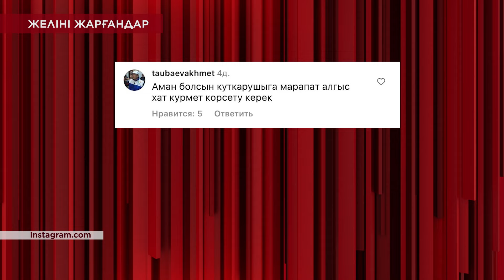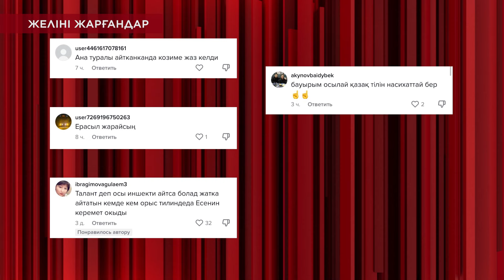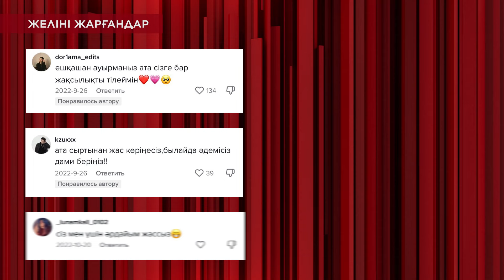Желіні жарғандар - 15 / KOREMIZ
3 жасар баланы өлім ауызынан құтқарған кішкентай қаһарман кім?

Көшеде аруларға арнап өлең оқитын сері жігіт жайлы не білеміз?

84 жасында тикток жұлдызы атанған қария «Көреміз» студиясында қандай құпияның бетін ашты?

Нота танымай 6 аспапты меңгерген көлік жүргізуші көрерменді қалай таң қалдырды?